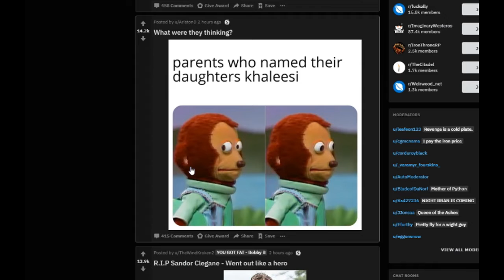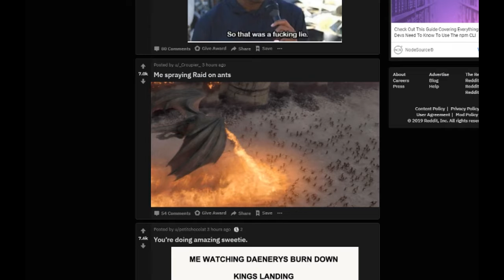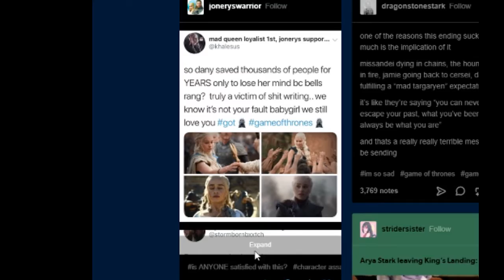chaos is a laddah.mp4